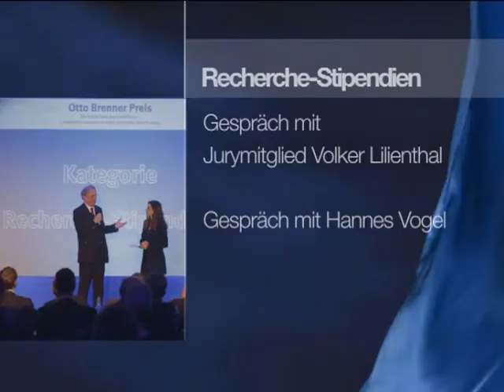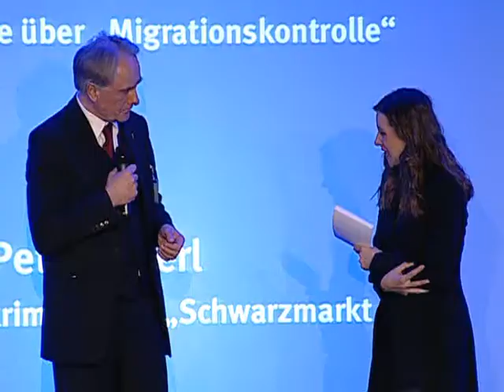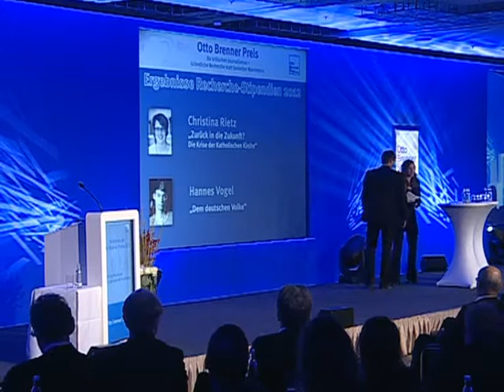Otto Brenner Preis 2013 -- Recherche-Stipendien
Vorstellung der Stipendien 2013 und Gespräch mit Hannes Vogel über sein abgeschlossenes Stipendium aus dem Jahr 2012 über Nebenverdienste von Abgeordneten